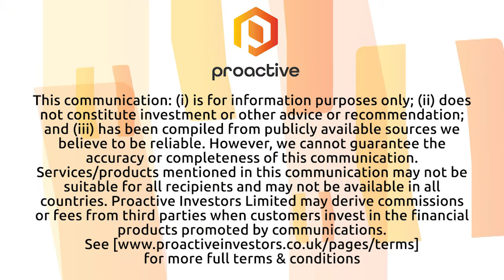Taruga Minerals thrilled with clay-hosted REE discovery at Morgans Creek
Taruga Minerals Ltd (ASX:TAR) CEO Thomas Line tells Proactive that clay-hosted rare earth elements (REEs) have been discovered from the surface at the Morgans Creek Project. He adds that most of the significant intercepts start at or near the surface in the top few metres. He believes the base of mineralisation runs deeper than the company's drilling in multiple areas.